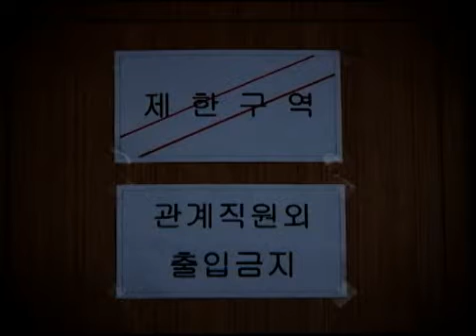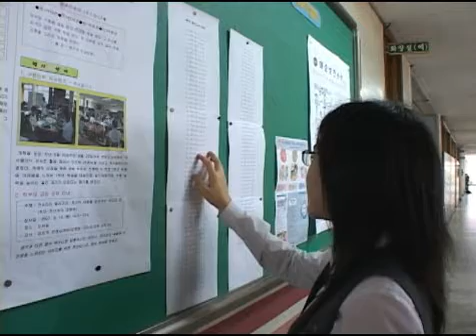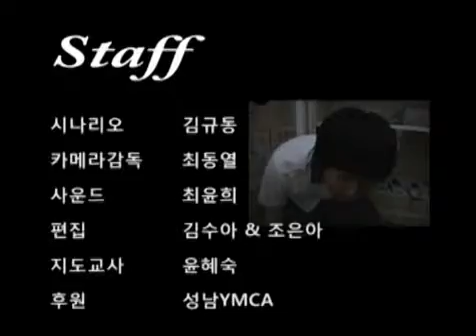'Public Enemy' by Maesong Middle School students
[Encyclopedia of Local Korean Culture] 'Public Enemy' by Maesong Middle School students
Film by students of Maesong Middle School